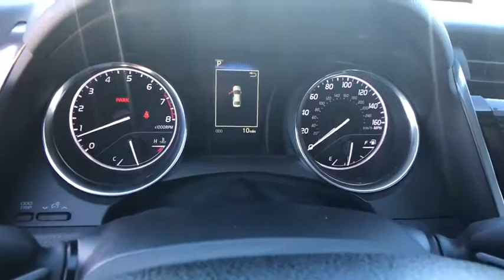2019 TOYOTA CAMRY Northern California, Redding, Sacramento, Red Bluff, Chico, CA KU167110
SUPER SONIC RED NEW 2019 TOYOTA CAMRY available in Northern California at  Lithia Toyota of Redding. Servicing the Redding, Sacramento, Red Bluff, Chico, CA area.

250 E. Cypress Ave.

FUEL EFFICIENT 39 MPG Hwy/28 MPG City! Aluminum Wheels, iPod/MP3 Input, Back-Up Camera, CARPET MAT PACKAGE. SUPERSONIC RED exterior and BLACK interior, SE trim. Warranty 5 yrs/60k Miles - Drivetrain Warranty; AND MORE!br /br /KEY FEATURES INCLUDEbr /Back-Up Camera, iPod/MP3 Input Rear Spoiler, MP3 Player, Onboard Communications System, Aluminum Wheels, Keyless Entry, Remote Trunk Release, Steering Wheel Controls. br /br /OPTION PACKAGESbr /CARPET MAT PACKAGE carpet floor mats and carpet trunk mat. Toyota SE with SUPERSONIC RED exterior and BLACK interior features a 4 Cylinder Engine with 203 HP at 6600 RPM*. br /br /EXPERTS CONCLUDEbr /Great Gas Mileage: 39 MPG Hwy. br /br /WHO WE AREbr /Our commitment to treating you in a neighborly fashion extends from our inventories and auto repair service to our no-frills, easy-to-comprehend auto financing. This comes not only in the form of car loans and leasing service for drivers from Redding, Chico, Red Bluff and Shasta Lake, but a tenacious spirit dedicated to getting the flexible terms you deserve. Please feel free to explore our entire site and see all of the products, services, and pre-buy car research we have to offer. br /br /Horsepower calculations based on trim engine configuration. Fuel economy calculations based on original manufacturer data for trim engine configuration. Please confirm the accuracy of the included equipment by calling us prior to purchase. br /